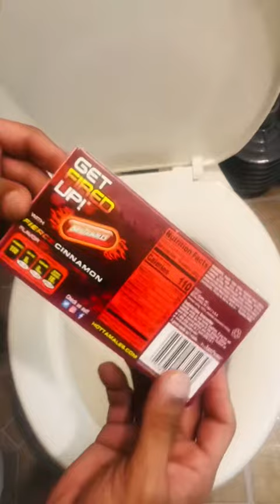Will it Flush? - Hot Tamales